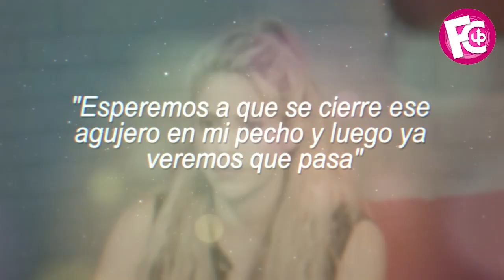⛔🔥 Piqué y Clara Chía DESTILAN AMOR en París sin importarle la CUSTODIA de sus hijos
Como que no pasara nada ventilan su amor dejando las responsabilidades de padre a un lado…